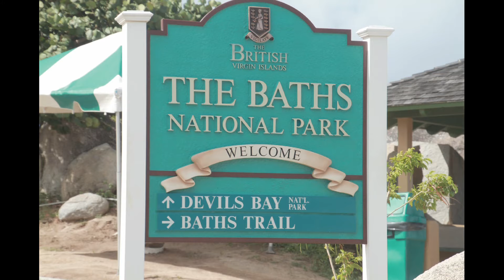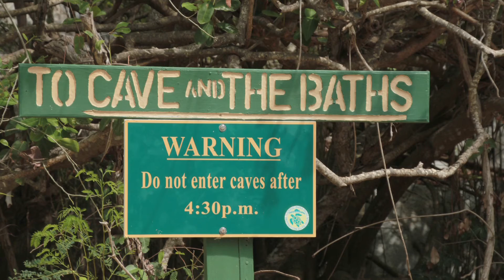St Thomas '15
Virgin Island vacation February, 2015